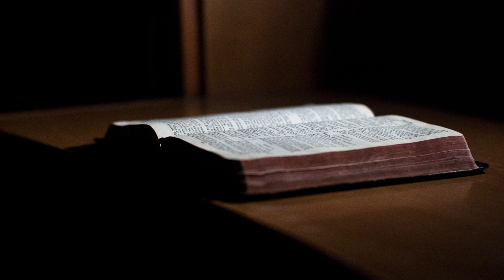Matthäus – Teil 52 (Kap. 22,15-22): Versuch der Pharisäer, Jesus in eine Falle zu locken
Folgende Themen werden in dieser Folge behandelt:

- Pharisäische Fangfrage: Soll man dem Kaiser Steuern bezahlen?